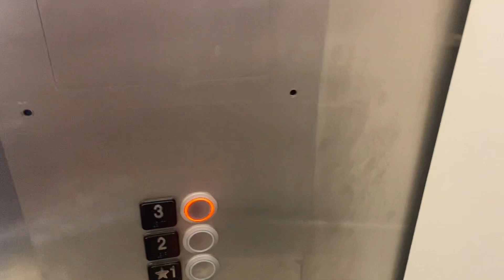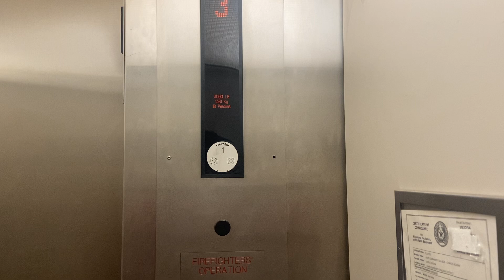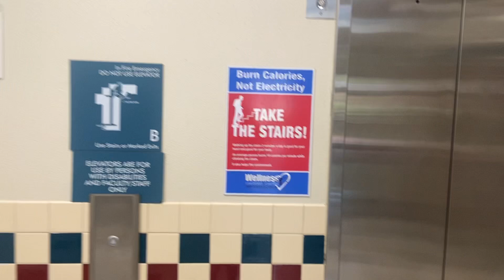Otis Gen 2 elevator at the Chance Academic Centre in San Antonio College in San Antonio, Texas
One final ride in this elevator before this building gets demolished